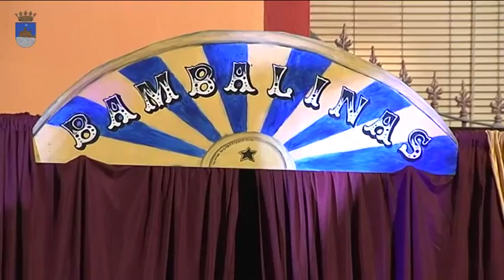01/07/2015 - Teatro Infantil Bambalinas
01/07/2015 - Teatro Infantil Bambalinas